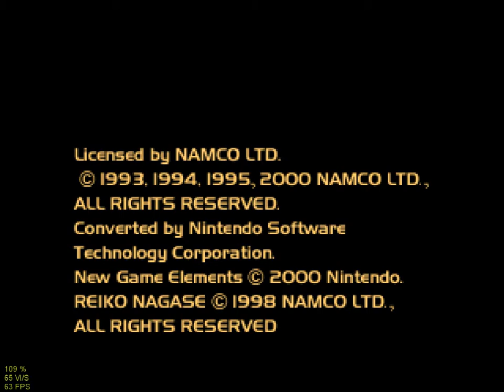Ridge Racer 64 Framerate Analysis, Project64 2.3, GlideN64 3.0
System Specs:

Nvidia GTX950m 2Gb DDR5
Intel Core i5-6300HQ 2,30Ghz
8 Gb Ram / Windows 10 64 bit